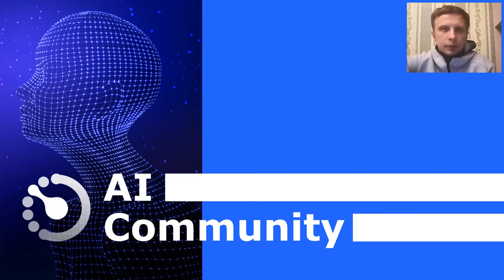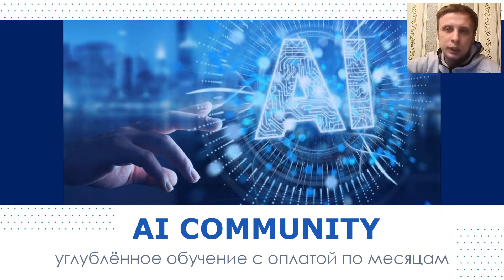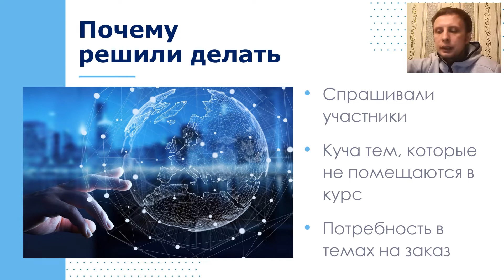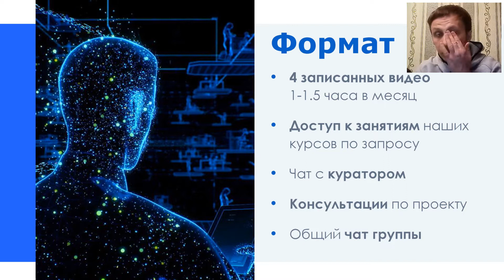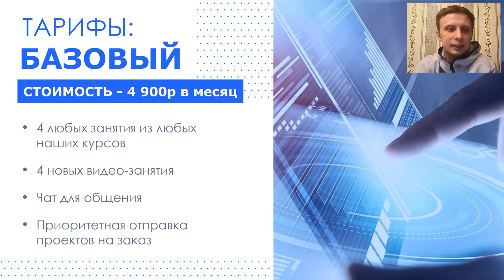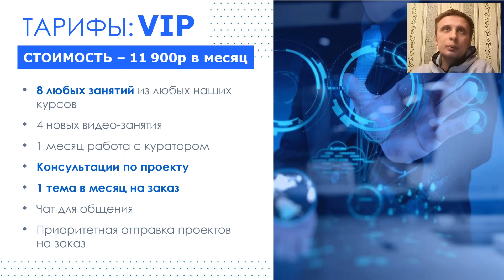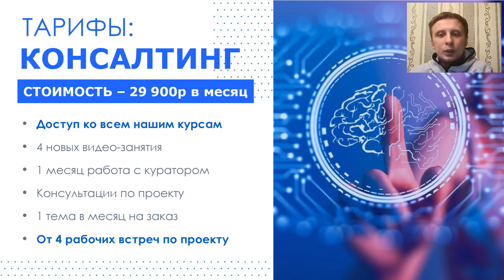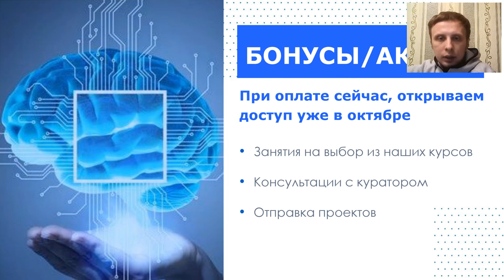День открытых дверей AI community: закрытый клуб для нейронщиков (2019 10 10)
День открытых дверей AI community: закрытый клуб для наших студентов и выпускников